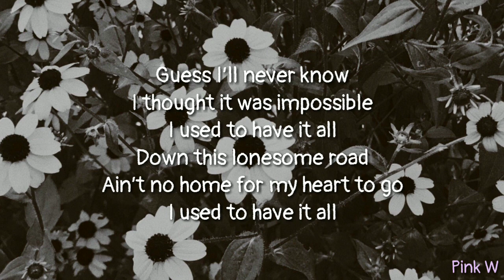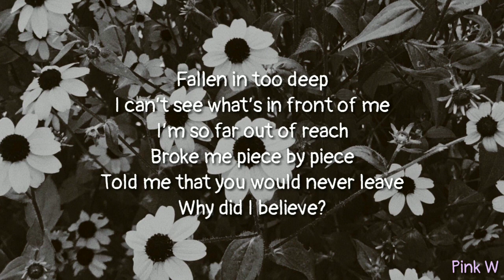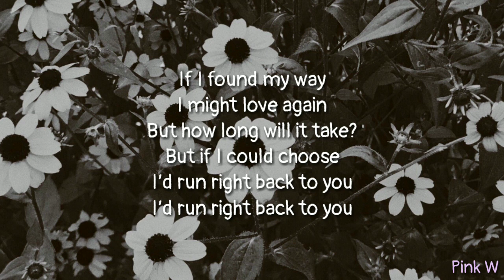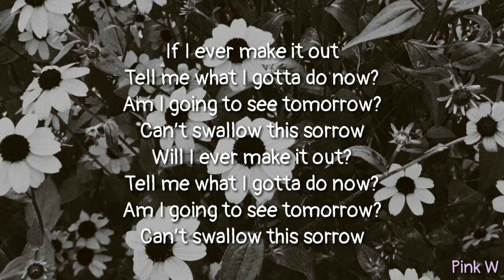James Smith - Hollow (lyrics)